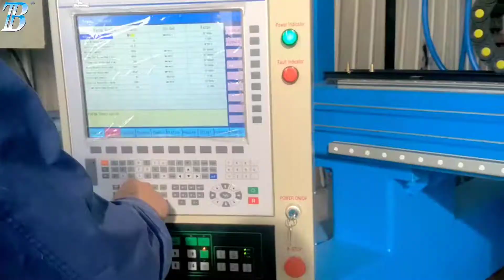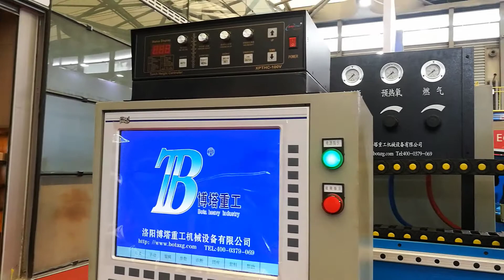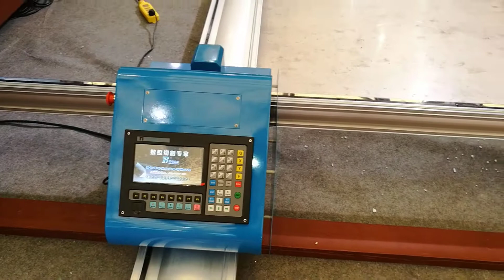Oxyfuel flame cutting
Oxyfuel flame cutting is the most economical process for the cutting of mild and low alloy steel, even with weld preparations. It is one of the most important production processes in the metal industry.
Bota Cutting Systems has been providing cutting edge technology for the metalworking industry worldwide. We have perfected machinery for both straight and bevel oxyfuel cutting to ensure the quality, reliability, and savings to the cutting process.
THE PROCESS OF OXYFUEL CUTTING
Oxyfuel cutting is a combustion process using oxygen/fuel gas flame. The heating flame brings the material up to its ignition temperature. Then a jet of oxygen at least 99.5% pure is blown onto the heated spot. The oxygen jet oxidizes the metal then the torch is moved and a narrow cutting kerf is created, removing the slag from the kerf. The quality of the cut depends on the surface condition of the material, cut-velocity, and thickness.
All low alloy steel with a material thickness up to several inches can be cut with this process. Despite the increasing significance of the other cutting processes such as Plasma and Laser cutting, Oxyfuel flame cutting is still a very economical process. For heavy material thicknesses up to 35 inch (900mm) there is no alternative to Oxyfuel flame cutting.
Oxyfuel cutting ensures reliable hole-piercing, high cut quality which the production of components to their finished sizes without the need for further processing. For weld seam preparations V, Y, and K cuts can be produced.
OXYFUEL CUTTING CHARACTERISTICS:
Plate thickness: 1/8 inch (3 mm) up to 35 inch (900 mm)
Typical: 3/8 inch (10 mm) up to 12 inch (300 mm)
KEY FEATURES OF OXYFUEL CUTTING
Good cut quality
Smooth, vertical planes of cut
Metallurgical perfect surfaces (oxidized)
Carbonizing and hardening within the area of the heat affected zone
High heat input
Wide range of material
Low cutting speed

Plasma Cutting
FAST, ACCURATE AND HIGH QUALITY

Sales Representative
Joseph Silveira (Sr.)
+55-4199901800